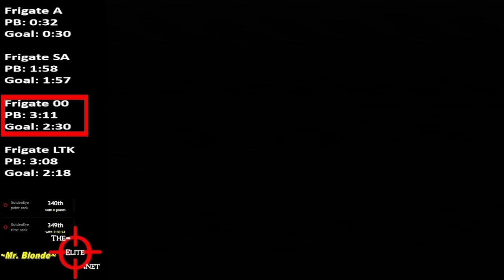GoldenEye ~ Frigate 00 ~ 237 [Former PB]